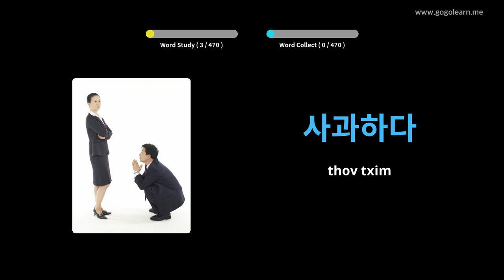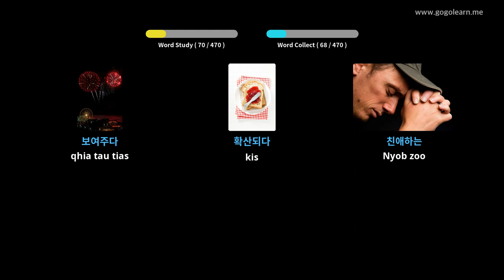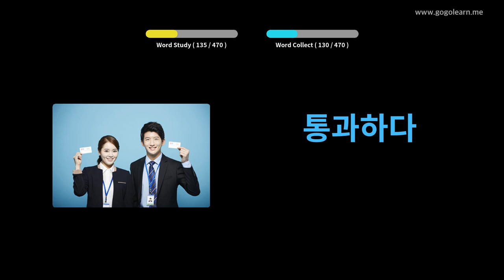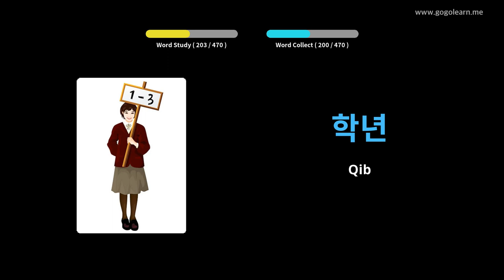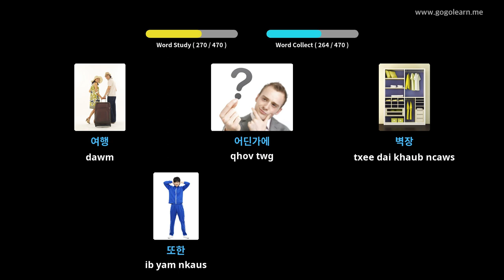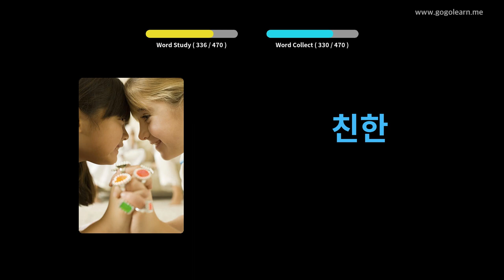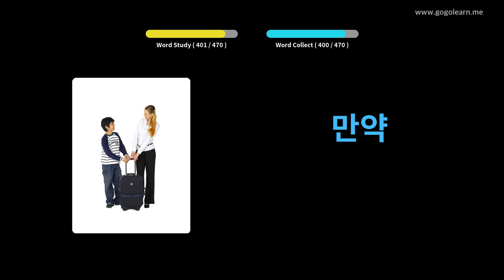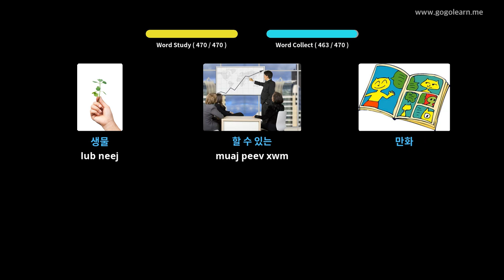Koog Tsev Kawm Ntawv Hawv Khov Khov Theem Pib | Golearn